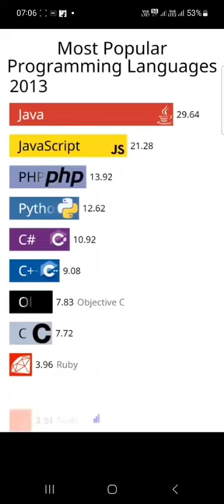Most popular programming language in last 23 years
Over the last 23 years, the landscape of programming languages has undergone significant evolution, reflecting the dynamic nature of the tech industry. From the late '90s to the present day, several languages have risen to prominence, each contributing to the ever-expanding toolkit available to developers.

In the late '90s and early 2000s, languages like Java and C++ dominated the scene. Java, known for its platform independence, gained popularity in web development and enterprise applications. Meanwhile, C++ continued to be a stalwart choice for system-level programming, offering a balance between performance and abstraction.

As the 2000s progressed, scripting languages like Python and Ruby gained traction, emphasizing readability and developer-friendly syntax. Python, in particular, emerged as a versatile language used in web development, data science, and artificial intelligence. Its simplicity and extensive libraries contributed to its widespread adoption.

The mid-2000s witnessed the emergence of JavaScript as a powerhouse for front-end web development. With the rise of AJAX (Asynchronous JavaScript and XML), JavaScript became an integral part of creating interactive and dynamic user interfaces. Frameworks like jQuery and later Angular, React, and Vue.js further propelled JavaScript's role in modern web development.

Around the same time, Microsoft introduced C# as part of the .NET framework, aiming to provide a language that combined the power of C++ with the simplicity of Java. C# found its niche in Windows application development and later expanded into cross-platform development through initiatives like Xamarin.

The 2010s marked the rise of languages such as Swift and Kotlin. Apple introduced Swift as a successor to Objective-C for iOS app development, emphasizing safety and performance. Kotlin, endorsed by Google, gained popularity in Android development due to its conciseness and interoperability with Java.

In recent years, the programming landscape has seen the ascent of languages like Rust and Go. Rust, designed with a focus on safety and performance, has gained attention for systems programming, particularly in projects where low-level control is crucial. Go, developed by Google, is known for its simplicity and efficiency, making it a popular choice for building scalable and concurrent systems.

The paradigm shift towards data-centric applications has propelled languages like R and Julia into the limelight. R, designed for statistical computing and data analysis, has become a staple in data science. Julia, known for its speed and ease of use, has found its place in high-performance computing and scientific computing.

Looking ahead, the programming landscape continues to evolve. The advent of languages like Rust, with a focus on memory safety without sacrificing performance, and the increasing use of languages like TypeScript for statically typed JavaScript development, showcase the ongoing innovation within the field.

In conclusion, the last 23 years have witnessed a dynamic interplay of programming languages, each leaving its mark on the software development landscape. From the stalwarts of the past to the emerging languages of today, the evolution reflects the diverse needs of developers and the ever-expanding possibilities in the world of programming.